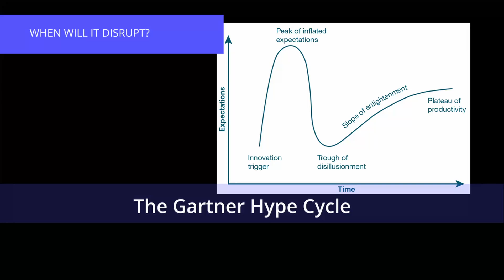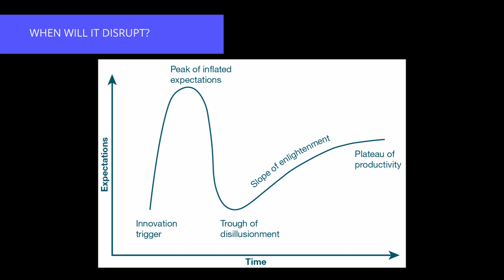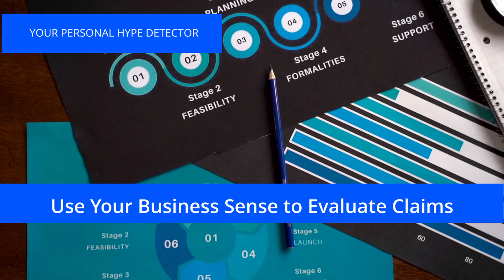Disruptive Innovation - Bovee & Thill Business in Action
Some changes in the business environment happen gradually and often predictably, such as when an aging consumer population increases or decreases demand for various goods and services or when a particular brand or type of product falls out of fashion.

Other types of changes, however, can be downright traumatic—or exciting, depending on whether you’re benefiting from a change or getting steamrolled by it. Online retailing, digital music, mobile communication, and social media are examples of changes that permanently shifted the way many consumers behave and many businesses operate.

Each of these is a disruptive innovation, a development so fundamentally different and far-reaching that it can create new professions, companies, or even entire industries while damaging or destroying others. We are in the middle of one of the most potentially disruptive innovations in history. Artificial intelligence is being adopted in practically every facet of business, and its potential for disruption is vast but still unfolding.

Predicting the Path of Disruptive Innovations

Disruptive technologies are an intriguing phenomenon, for several reasons.

First, predicting whether a new technology will be truly disruptive is difficult. In many cases, a number of other forces—technological, economic, social, legal, or regulatory—need to converge before an innovation has a major impact. For instance, smartphones require an array of supporting technologies to deliver the benefits we all now expect. Without these, a smartphone would just be an expensive way to make phone calls. With the combined impact of many complex innovations, mobile phones changed modern life—and modern business.

Second, predicting when the disruption will happen is just as difficult. Many promising technologies can take years to have an impact. Mobile phones and handheld computers had been around for two or three decades before all the pieces fell into place and the smartphone era took off. Various forms of artificial intelligence had been in development for more than half a century before AI went mainstream only recently.

Intriguing new inventions can generate a lot of interest, press coverage, and “hype” long before they have any real impact on business, and expectations sometimes outpace what the technology can deliver. This pattern repeats so often that the management consulting firm Gartner has modeled a five-stage roller-coaster curve it calls the Hype Cycle. This model emphasizes that the path from cool idea to successfully commercialized product is usually long, difficult, and full of surprises and setbacks. Cool ideas are a dime a dozen; turning them into real products that catch on in the market takes a lot of work and resources—and often a fair amount of good luck as well.

Third, predicting the eventual impact of a disruption is also challenging. For example, as AI solutions continue to proliferate, they will undoubtedly affect the labor market because millions of jobs involve tasks and decisions that AI can conceivably do. However, it’s impossible to make a general prediction about AI’s impact on employment. It will redefine many jobs, eliminate some, create others, and help solve the labor shortages that exist in some industries. It will also push wages up for some workers and deflate wages for others.

Fine-Tuning Your Personal Hype Detector

Whenever you hear about an amazing new technology whose promoters say will revolutionize the way we live or work, use this as an opportunity to develop your business “radar.” Figure out where you think this innovation falls on the Hype Cycle curve. Is it a real thing that solves real customer needs and generates real profits—or at least has an identifiable path toward profitability? Or is it still more of a concept that is riding a wave of enthusiasm but hasn’t yet been successfully commercialized?

Note that technology is sometimes the easiest part of the puzzle. Convincing consumers to change long-held habits, generating enough publicity to catch the public’s attention, or simply securing enough money to survive until sales ramp up can be more challenging hurdles.

Be sure to use your hype detector when making decisions about your career and your investments, particularly if you are considering joining a company whose future depends on a product or product concept that has yet to prove itself in the marketplace. Disruptive innovations can create fascinating careers and profitable investments, but remember that their trajectories and outcomes are unpredictable, so be ready for a wild ride.